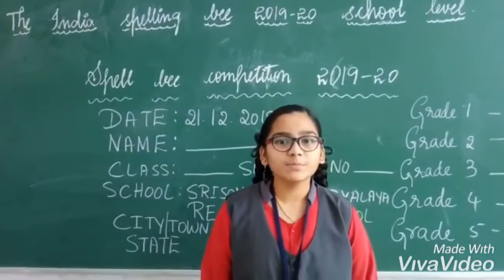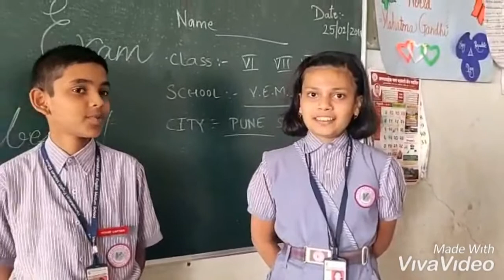India Spelling Bee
India Spelling Bee, Spell Bee, Spelling Competition for all Schools across India. Students Feedback, Competition, Fun, Education